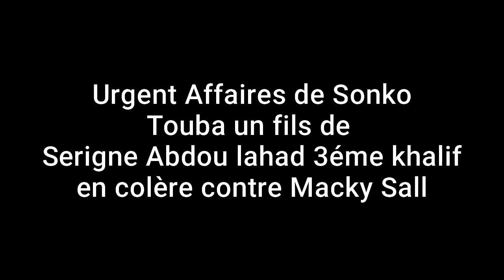urgent (affaire de sonko) touba un fils de serigne Abdou lahad 3éme Khalif en colère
touba affaire Ousmane sonko un fils de serigne Abdou lahad en colère contre le président